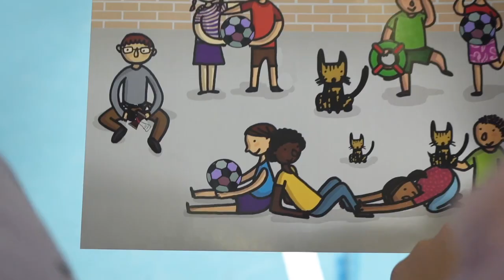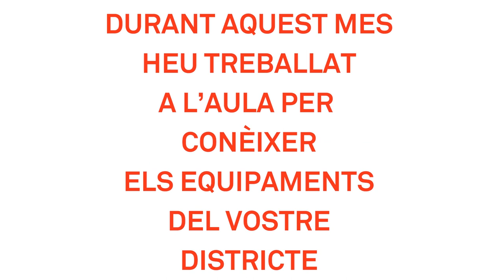Vídeo resum del procés participatiu dels infants del Districte de Ciutat Vella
Resum de les fases del projecte El Pregó dels Infants de les Festes de Santa Eulàlia per al Districte de Ciutat Vella. Aquest vídeo es va projectar a l'acte al Districte abans de la intervenció dels infants, per posar en context a la persona representant del districte a qui van anar a presentar les seves propostes i suggeriments per millorar el districte.